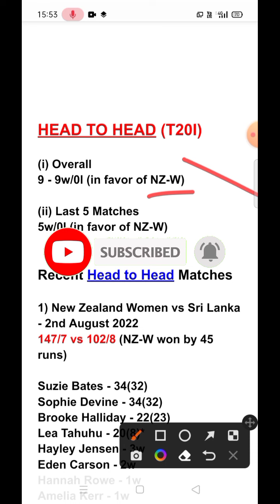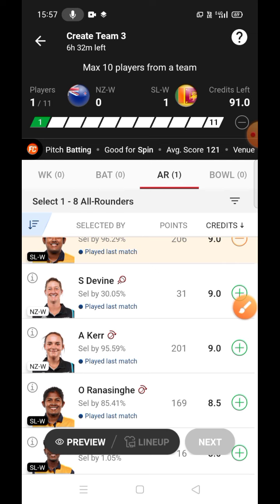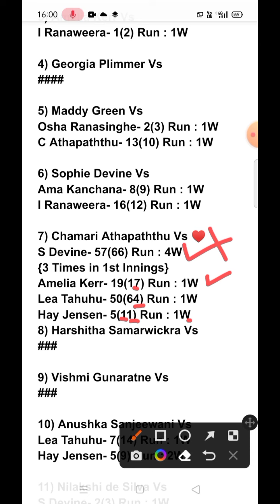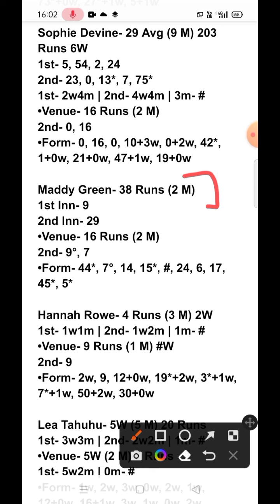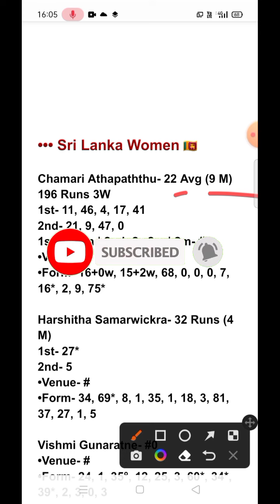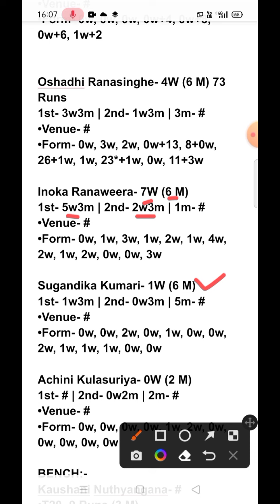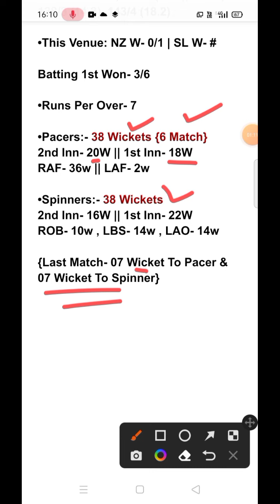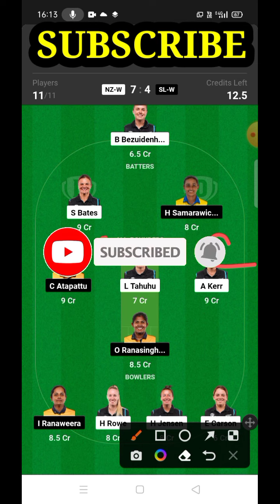NZ-W vs SL-W Dream11 Prediction Today || nz-w vs sl-w dream11 prediction today match